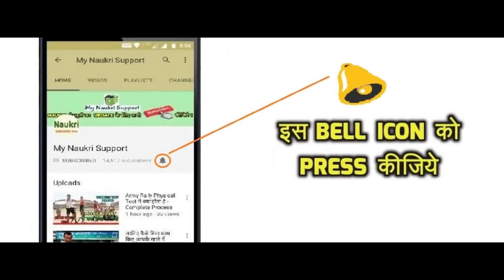सेना भर्ती नियम बदलाव, टैटू होने पर भी मिल सकेगा आर्मी में मौका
दोस्तों जो अगर आप भी इस बार किसी आर्मी रैली भर्ती में भाग लेने जा रहे हैं और आपके शरीर पर  टैटू गुदे हुए हैं तो यह खबर आपके लिए अच्छी साबित हो सकती है !
army open rally bharti 2020
army open rally bharti 2021

यह  जानकारी सेना भर्ती  रिक्रूटमेंट की टीम के कर्नल विवेक भंडारा द्वारा एक भर्ती संबंधित शिविर में  बतायी गयी है उन्होंने बताया कि पहले शरीर पर टैटू गुदे होने पर भर्ती में शामिल नहीं किया जाता था। पर अब इस नियम में थोड़ा बदलाव किया गया है और आदिवासी क्षेत्र के युवाओं को यह छूट दी गई है।